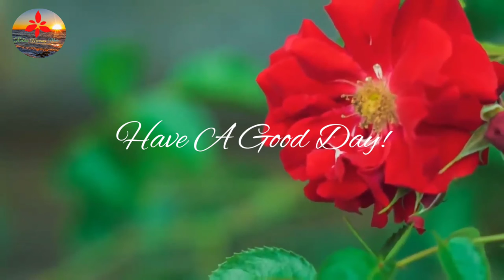morning music for pure clean positive energy vibration 🌞music for meditation stress relief healing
* You can find music videos here: *

          🎵 Morning music
          🎵 Music to wake you up
          🎵 Music for positive energy
          🎵 Music to relieve stress
          🎵 Relaxing music
          🎵 Music helps relieve stress and anxiety
          🎵 Music to focus and concentrate;
          🎵 Music for imagination and creativity
          🎵 happy Morning Music
          🎵 Relaxing Bird sounds
          🎵 best Piano Music

   ♥ Our aim is to help people start the new day with a happy and positive energy, take a break from the stressful Atlantic lifestyle, and get in tune with themselves and nature.